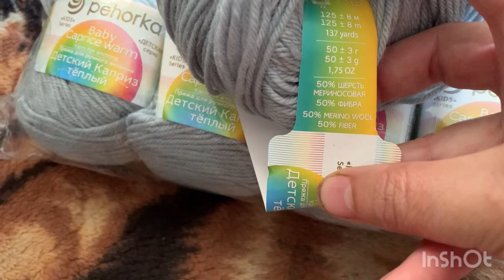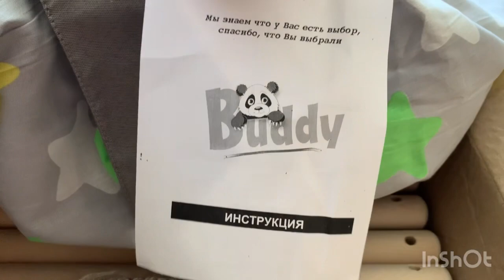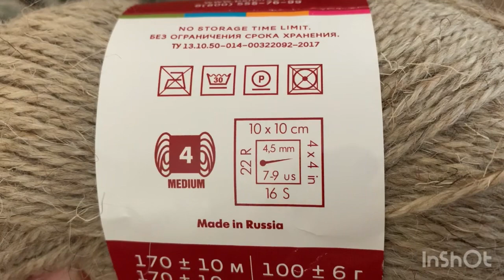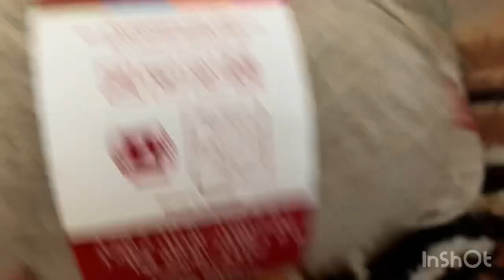Травобол/ Урожай томатов/Wildberries/Качели/Пряжа/Репортаж дня/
Привет друзья 👋🍀Полю картошку и при этом не грущу. Собираю томаты.Купили и повесили для внучки качели. Купила немного пряжи.